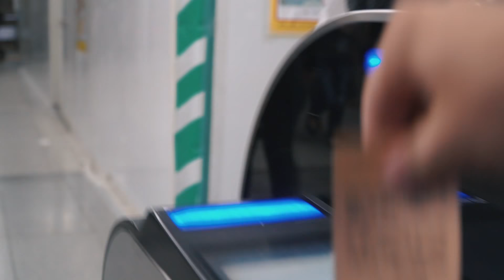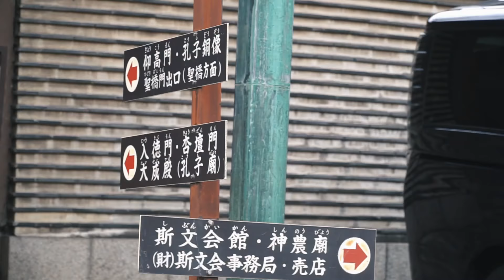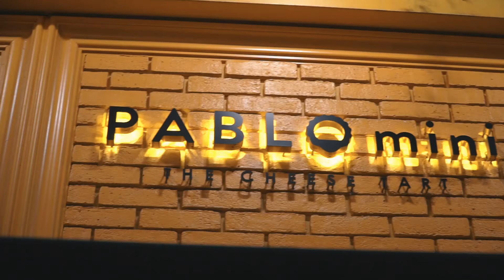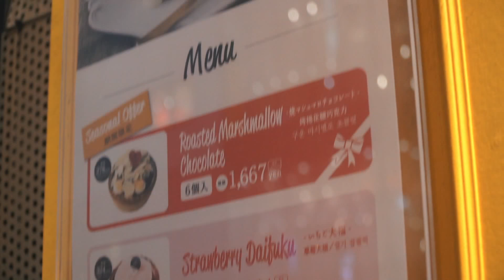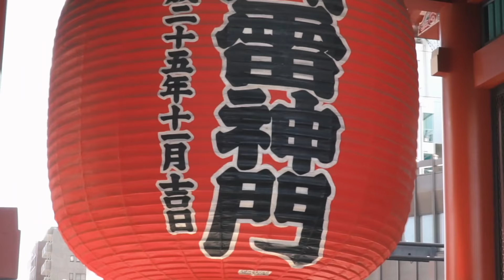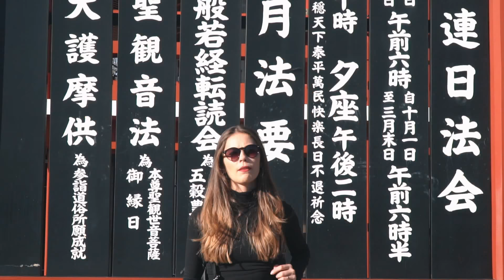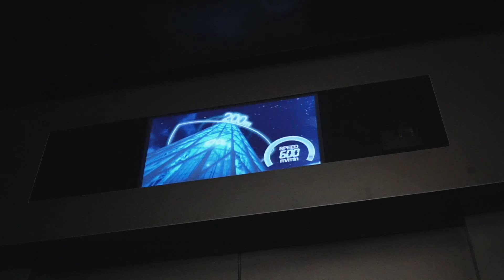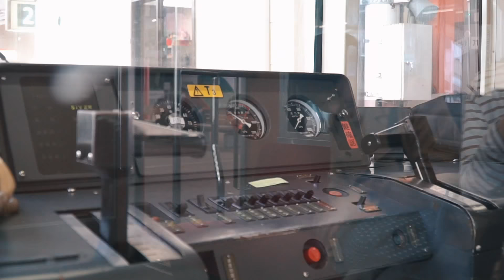Japão | Cemitério japonês, Senso-ji, walking tour Tokyo, Skytree - Karina Cardinalli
Terceiro vlog do Japão está no ar!
Nesse video fomos a vários icones da capital como: Senso Ji, Tokyo Skytree - a maior construção de Toquio, Harajuku e etc..
Assista até o final porque vale a pena!

Um pouco mais sobre nós: Eu e André estamos juntos há 7 anos e moramos aqui em Londres há 4. Eu sempre trabalhei como babá mas hoje em dia só estudo (maquiagem). O Andre é supervisor em uma empresa de Delivery. Cada um tem um hobby mas que no fim eles se completam.. Eu amo gravar video, ser fotografada etc.. André é o oposto, ele é quem gosta de ficar por trás das câmeras, fotografar, gravar, editar e tudo envolvido com imagem. Aqui no canal eu falo sobre moda, beleza, mostro como é minha rotina num país tão distante do nosso de origem e ainda faço vlogs por todos os lugares que vamos porque amamos viajar e conhecer novas culturas.. Então se você ainda não é inscrito, se inscreva e vem viver esses momentos incríveis com a gente :)